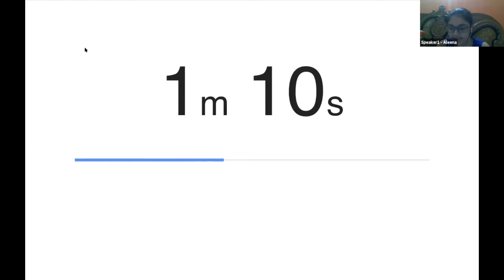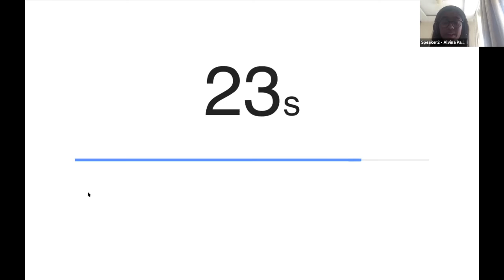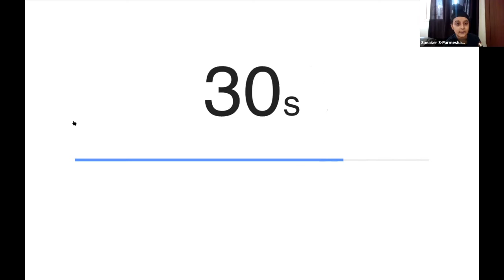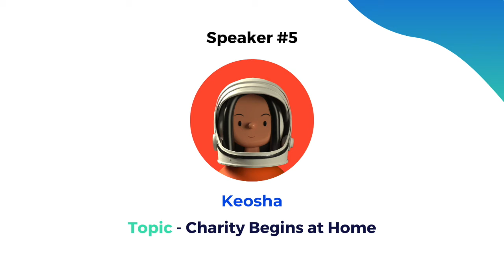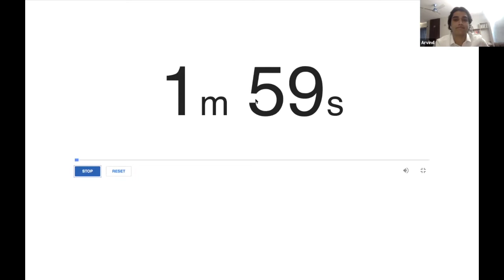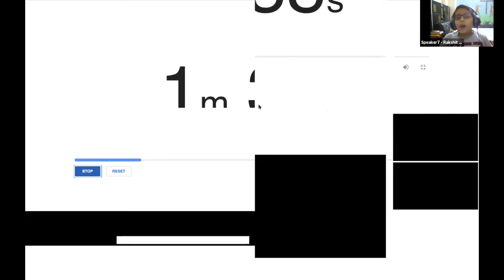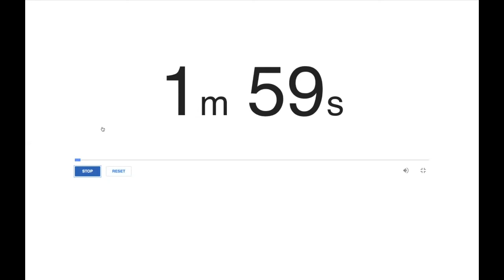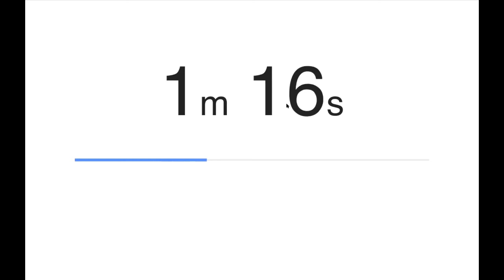BBR Extempore - Oct'20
We hosted an extempore for 10 BBR students where they were given a topic on the spot and had 2 minutes to prepare for it. All students performed phenomenally. 💯

00:02 - Speaker #1 Aleena
02:06 - Speaker #2 Alvina (1st prize)
04:07 - Speaker #3 Parmeshar Azeez (2nd prize)
06:00 - Speaker #4 Ishaan
07:58 - Speaker #5 Keosha (3rd prize)
09:39 - Speaker #6 Ojas
10:40 - Speaker #7 Rakshit
12:46 - Speaker #8 Srija
13:35 - Speaker #9 Vedant
15:13 - Speaker #10 Vyom